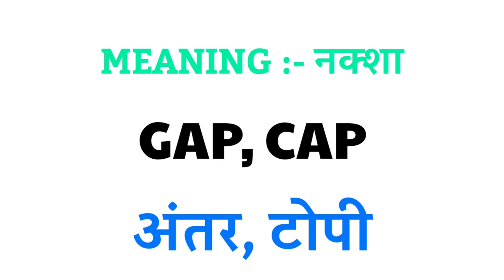Map ka rhyming word | Rhyming words of Map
1 :- Map rhyming word
2 :- Map ka rhyming word
3 :- Map rhyming
4 :- Map ka rhyming
5 :- Map ka rhyming word kya hai
6 :- Map ka rhyming word kya hota hai
7 :- Map ka rhyming kya hai
8 :- nearest rhyming word of Map
9 :- rhyming of Map
10 :- rhyming word of Map
11 :- Rhyming words of Map
12 :- Map ka rhyming words
13 :- rhyming words Map
14 :- rhyming word Map
15 :- Map rhyming words